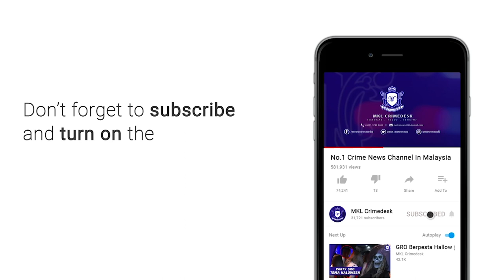MKL Crimedesk | Covid19 KPDNHEP Pantau Aeon Cheras Tiada Pembelian Panik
hanya hujung minggu ada peningkatan pengunjung, namun tiada pembelian panik.

ini kerana masyarakat mulai patuh pada perintah kawalan pergerakan yang sudah masuk hari ke 5.

menteri perdagangan dalam negeri dan hal ehwal pengguna datuk alexander nanta linggi berkata kpdn hep memberi jaminan bahawa keperluan barangan basah dan kering adalah mencukupi.

terutama di pasar raya besar seperti di semua cawangan aeon.

barangan keperluan harian sentiasa di tambah dan tiada masalah terputus bekalan.

beliau ditemui dalam sidang media walkabout khas di pasaraya aeon jusco maluri cheras.

jelasnya kebanyakan pasaraya besar mula memperketatkan kawalan keluar masuk premis dengan memastikan kesihatan pengunjung dalam keadaan baik dengan membuat pemeriksaan suhu.

dan hanya membenarkan satu atau dua wakil memasuki premis.

malah premis hanya beroperasi dari 8 pagi. hingga 8 malam.